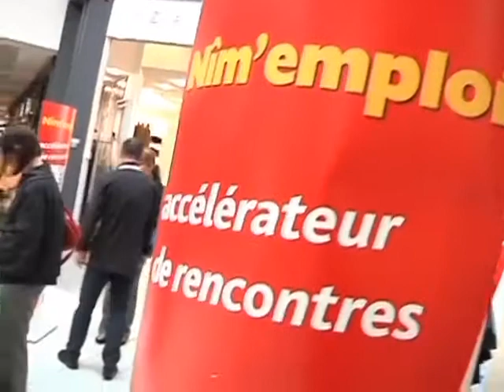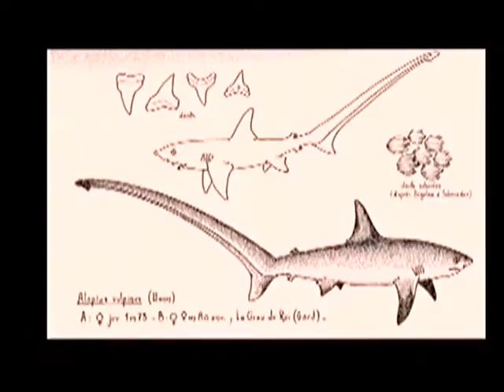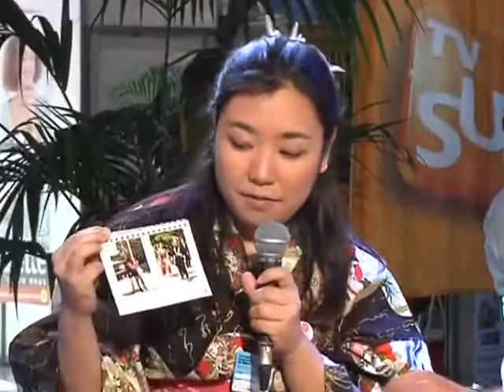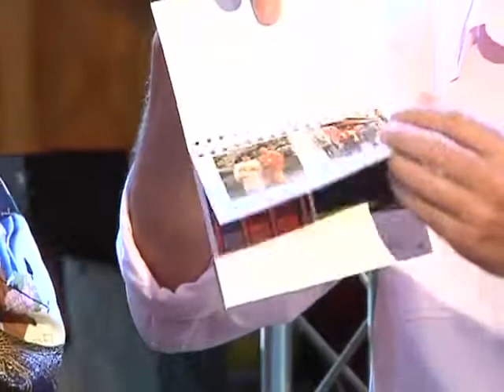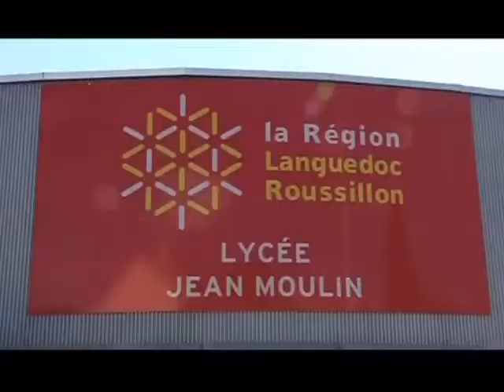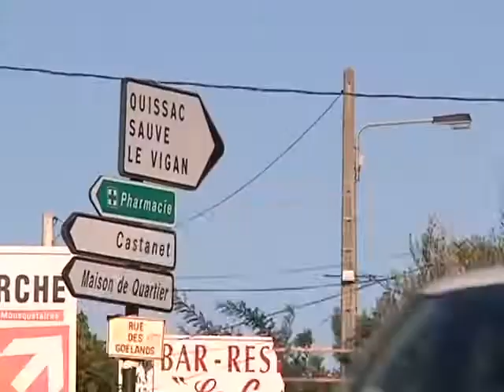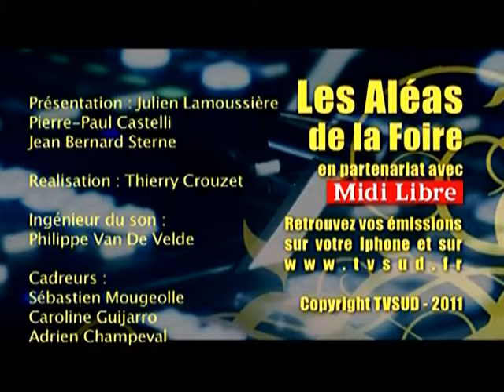Les Aléas de la Foire de Montpellier 2011 - Jour 3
Sites webs/blogs, copiez cette vidéo avec le bouton "Intégrer" !
Les Aléas de la Foire de Montpellier 2011 - Jour 3. Pour exploitation TV, droits réservés, nous contacter